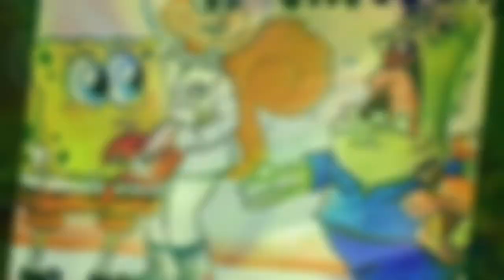SpongeBob SquarePants Tribute 3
This Was Supposed To Be Tribute 2 But I Accidentally Deleted This. Glad This Was Saved In The App I Used To Make This.